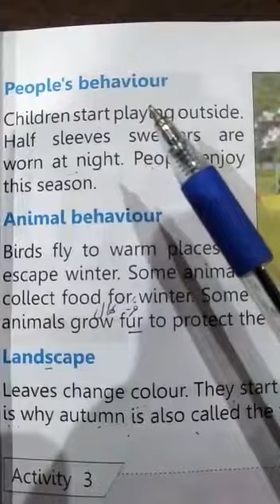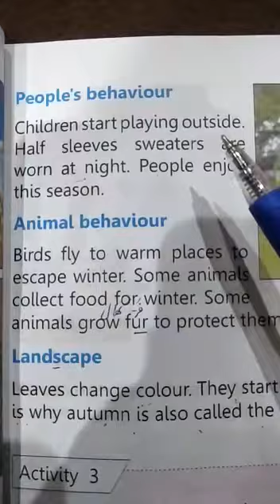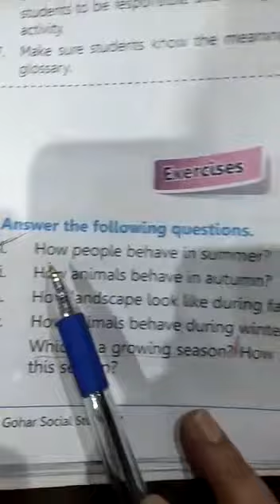Class 2 s. st.... Chap #4 seasons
Video from New Vision School